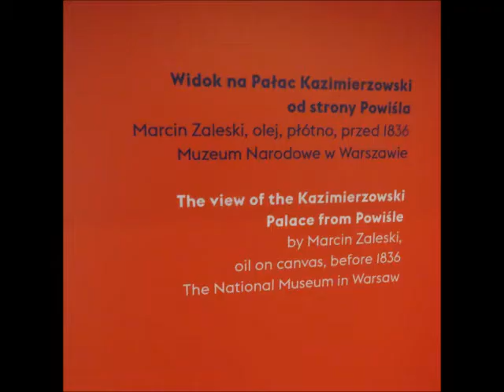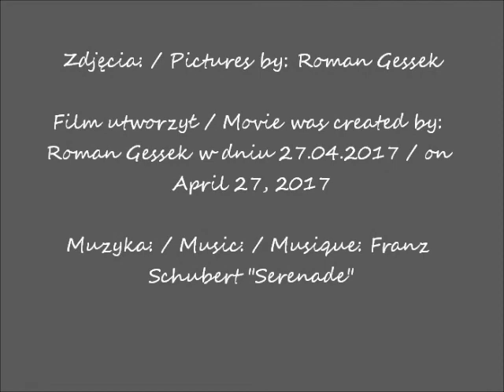2017 04 26 UW Muzeum sala Stolowa cz 3 Zaleski Widok na Palac Kazimierzowski muzyka Schubert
Pałac Tyszkiewiczów-Potockich na Uniwersytecie Warszawskim w obiektywie Romana Gesska / The Tyszkiewicz-Potocki Palace at the University of Warsaw in the lens of Roman Gessek
Muzeum Uniwersytetu Warszawskiego / Museum of Warsaw University
Sala Stolowa  / The Dining Hall
"Widok na Pałac Kazimierzowski od strony Powiśla" Marcin Zaleski / "View of the Kazimierzowski Palace from the Powiśle side" by Marcin Za;eski 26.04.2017